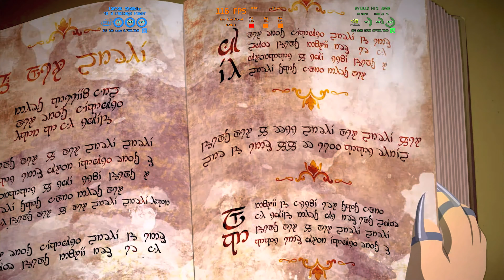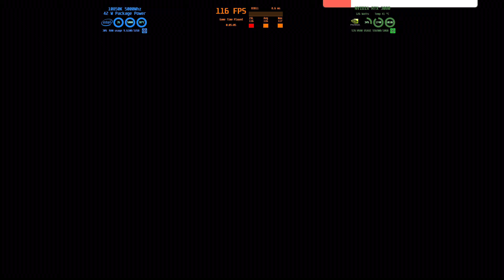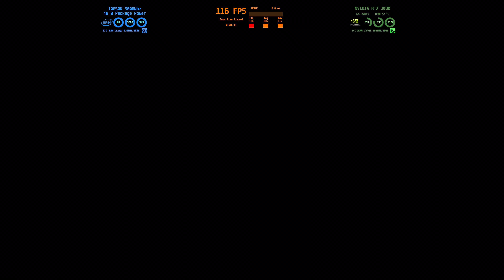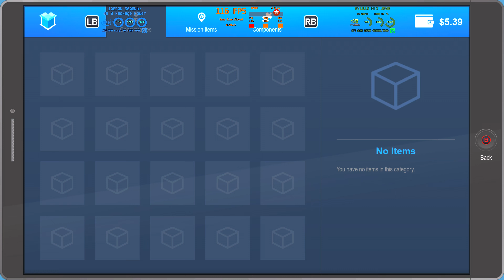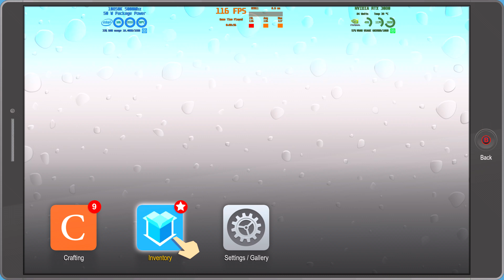South Park The Fractured but Whole LOL Uninstalled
South Park  The Fractured but Whole LOL Uninstalled. Always read that this was a good game,not for me at all.

♦ CPU  - Intel 10850X With MasterLiquid Lite ML240L RGB AIO (5000Mhz)
♦ RAM  - G.Skill 32 GB DDR4 (CL17 4400Mhz)